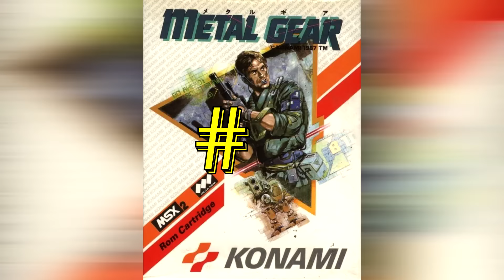29 Radtastic METAL GEAR Series FACTS YOU Should Know! 🎮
29 Radtastic Metal Gear Series Facts YOU Should Know 🎮 Video game facts and easter eggs and secrets, oh my! Here are 29 awesome facts YOU should know about the Metal Gear series before Metal Gear Solid 5 The Phantom Pain is released!

TURN ON my CHANNEL NOTIFICATIONS to watch my newest vid!

👍FOLLOW ME BELOW TO CHAT BETWEEN VIDEOS!👍

GAMING LISTS DESCRIPTION: Gaming Lists is a series on the YouTube channel Kaylena Orr that covers a variety of gaming related topics, like the top 10 scariest games, facts you should know, the best VR horror games, the greatest games of the year, the most anticipated games of the year, creepypasta video games, .exe. games, Easter eggs, game theories, top 5 video games recommendations, and so much more. If you dig gaming, especially scary horror games, this is a series for you!